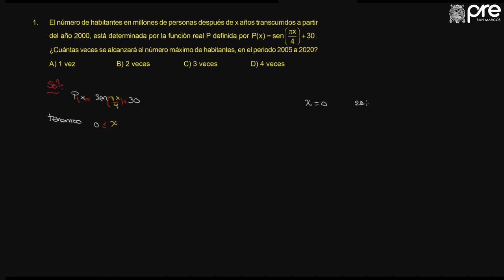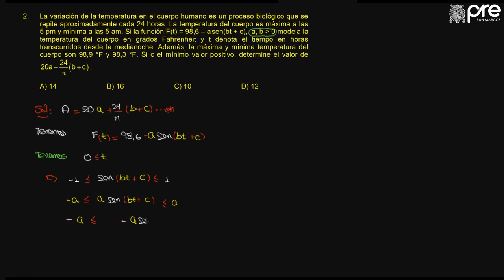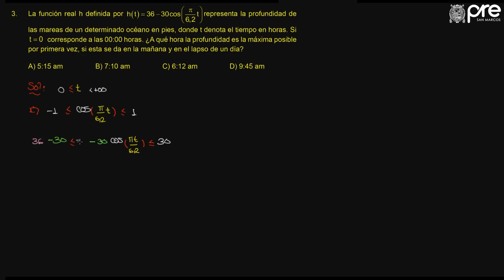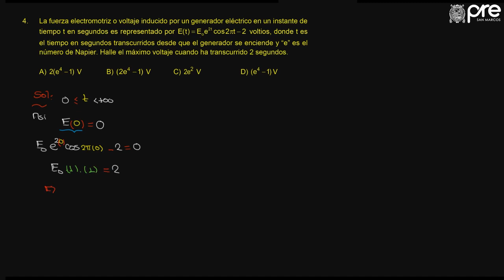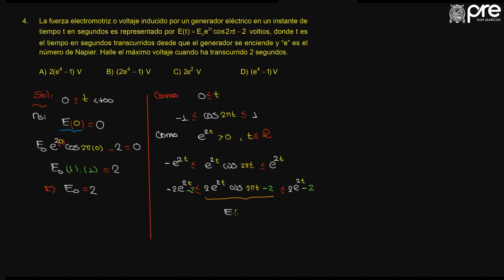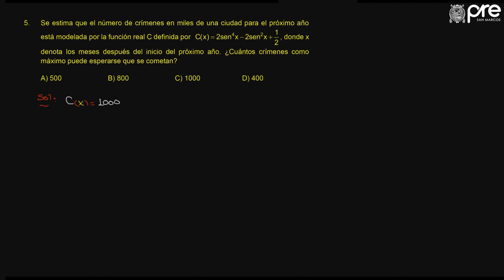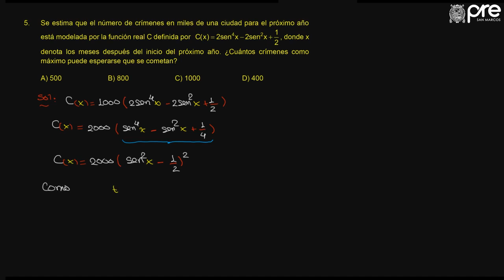TRIGONOMETRÍA SOL SEMANA 15 PRE SAN MARCOS 2019 II